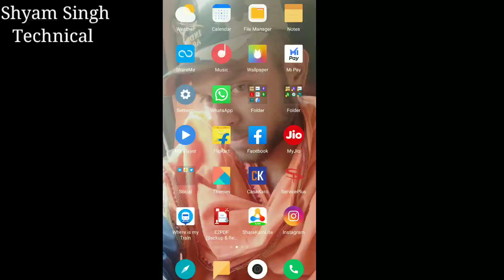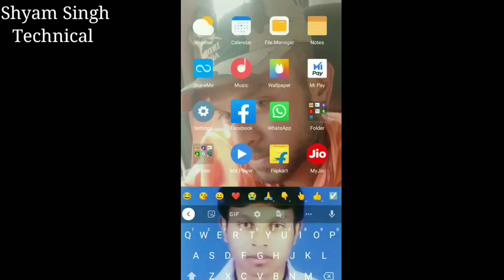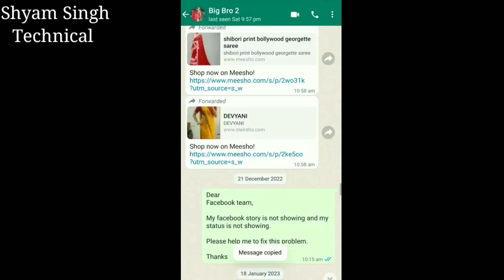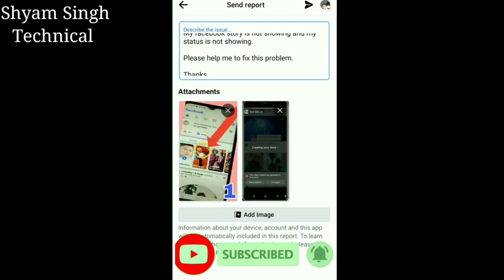Facebook Par Story Nahi Lag Raha Hai ? Facebook Par Story Upload Nahi Ho Raha Hai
🔍About me .⬇⬇⬇
1.- Follow me Instagram ---